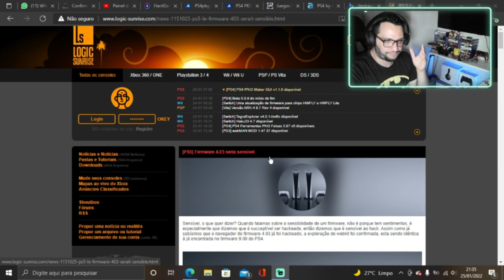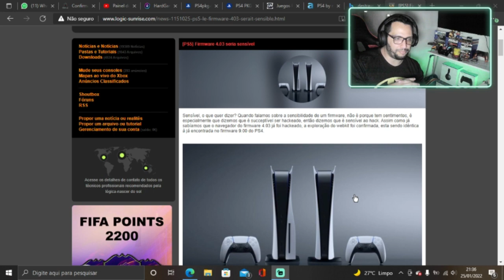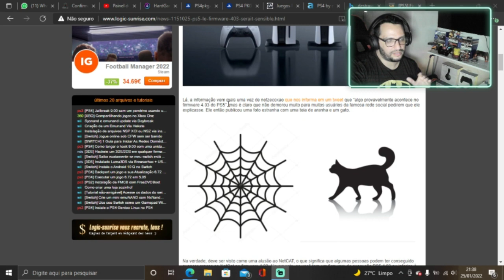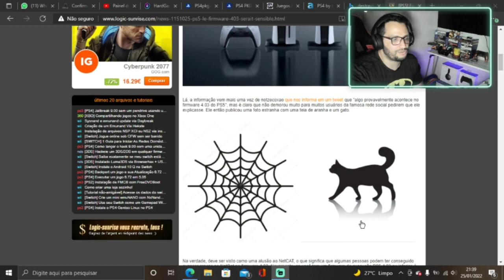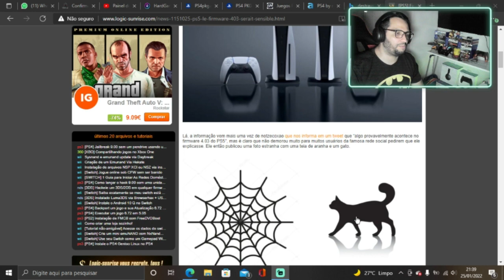INFORMAÇÕES SOBRE DESBLOQUEIO DO PS5.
Primeiramente antes de mais nada, você que gosta de games, já pensou em comprar em um lugar de extrema confiança e credibilidade? então esse lugar e com agente na explosão do game confira nosso Instagram, confira também nosso catálogo !!

psn: ExplosaoDoGame
xboxlive: vinasx games on

FALA MEUS AMIGOS AQUI É O VINAS NA AREA , MUITO BEM VINDO AO CANAL EXPLOSÃO DO GAME , canal feito para todos os amantes de jogos e afins.. canal onde você é muito bem vindo . continuamos fazendo conteúdo de gameplays , dicas e claro formando opiniões. espero que tenham aprovado a mudança! 😃

GALERA QUE ME SEGUE SABE QUE ESTOU REALIZANDO UM IMENSO SONHO EM MONTAR UMA GAME HOUSE, ONDE ESTAREI REALIZANDO DIVERSOS PROJETOS PARA O CANAL , E PARA VISITANTES NO FUTURO. MUITA COISA BOA DEVE VIR POR AI.. TEMOS UMA VAQUINHA ONLINE, CASO VOCE SINTA NO SEU CORAÇÃO ❤️ EM AJUDAR COM QUALQUER QUANTIA, VOU DEIXAR O LINK AQUI. UM GRANDE ABRAÇO